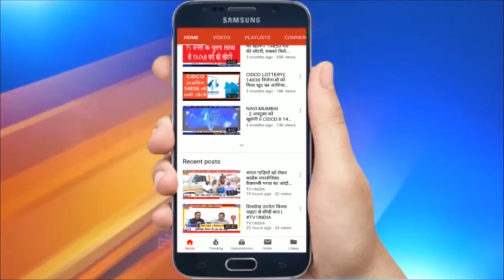युवा नेता अनवर शेख ने सफाई कर्मियों को दिया गणेशोत्सव का उपहार, महिलाओं को साड़ी, मिली दुआएं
युवा नेता अनवर शेख ने सफाई कर्मियों को दिया गणेशोत्सव का उपहार, महिलाओं को साड़ी, पुरूषों दिए कपड़े,मिली दुआएं | तुर्भे स्टोर्स क्षेत्र के सफाई कर्मियों को सम्मान देते हुए स्थानीय युवा नेता अनवर शेख ने गणेशोत्सव का उपहार भेंट दिया. उन्होंने महिला सफाई कर्मियों को साड़ियां, मिठाई एवं उपहार दिए वहीं पुरूष कर्मियों को पैंट शर्ट एवं मिठाई देकर उनके योगदान के लिए प्रोत्साहित किया. युवा समाजसेवी अनवर शेख ने कहा कि जिनके दम पर नवी मुंबई स्वच्छता रैंकिंग में देश का तीसरा साफ सुथरा शहर बनी है उन सफाई कर्मियों की उपेक्षा नहीं सम्मान होना चाहिए